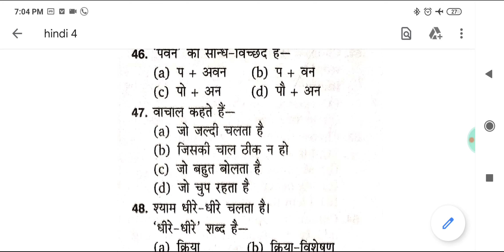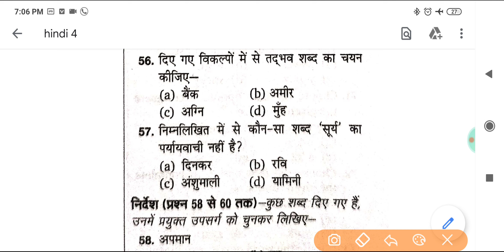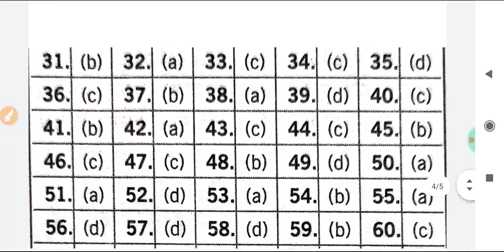UPTET hindi sample paper 4 || BEO || NTPC || TET || RAILWAY || SSC || UPSI